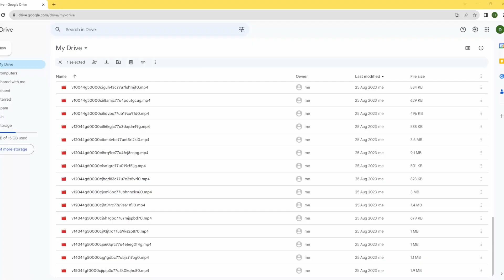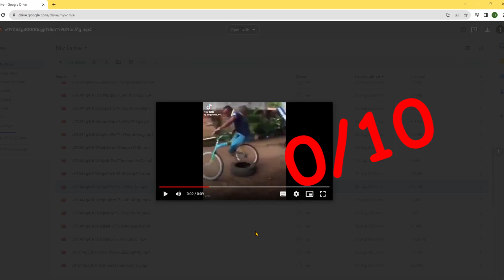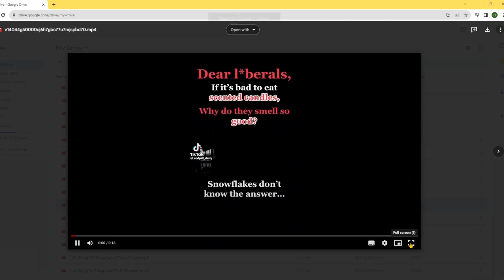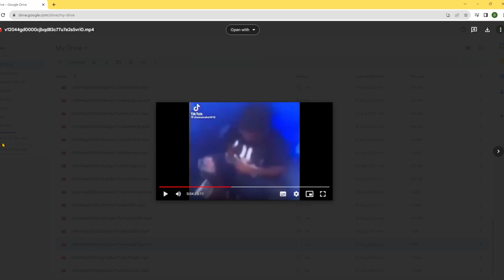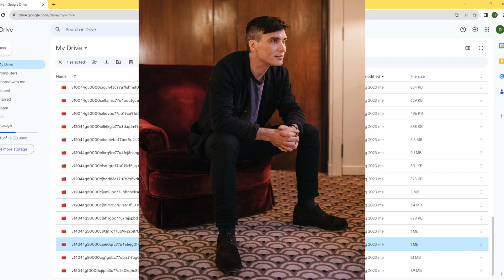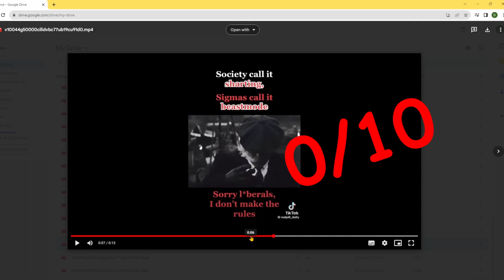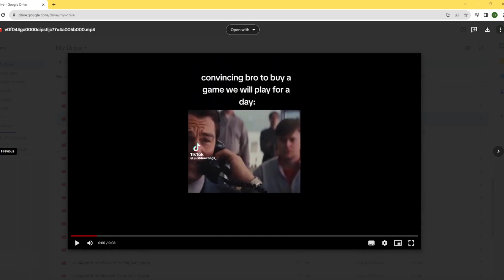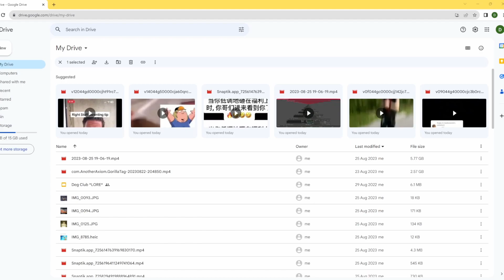Watching The BEST TIKTOKS I Could Find...